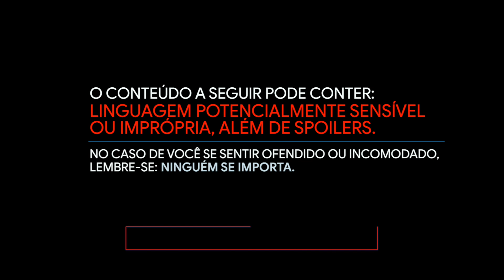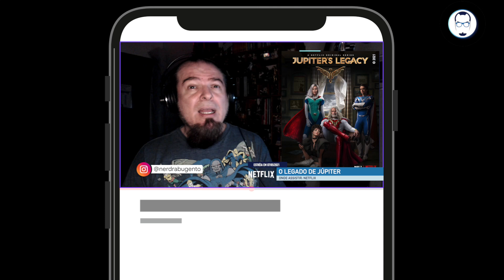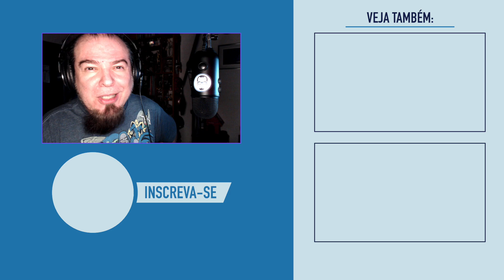O LEGADO DE JÚPITER 💢 REAÇÃO TRAILER 💢 NERD RABUGENTO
Reação ao trailer de O LEGADO DE JÚPITER. Você já viu o trailer dublado de O LEGADO DE JÚPITER? E o trailer legendado de O LEGADO DE JÚPITER? O que achou? Acha que vale a pena assistir a série de super heróis O LEGADO DE JÚPITER na NETFLIX?

Se você não sabe sobre o que este canal é... é porque o YouTube não tem entregado o canal para o seu público nerd que gosta de filmes e séries.

Deixe seu estresse de lado, relaxa, o canal é Nerd Rabugento faz vídeos sobre filmes e séries, e tem o maior serviço de utilidade pública da internet mundial, que é o Novas Séries, que fala sobre os melhores filmes e as melhores séries da Netflix, da Amazon Prime Video, da Disney+, da Apple TV+, da Globoplay, da Paramount+ e dos maiores os canais e serviços de streaming do mundo.

É Incrível, Aqui você encontra filmes e séries da Netflix como Stranger Things, Cobra Kai, O Gambito da Rainha, Bridgerton, The Umbrella Academy, Lupin, Winx, sobre filmes e séries do Disney Plus, como Wandavision, O Falcão e o Soldado Universal, Loki, O Mandaloriano (The Mandalorian), Vingadores, Star Wars, e sobre outros conteúdos, como Quadrinhos, Liga da Justiça de Zack Snyder, Snyder Cut, Batman, Superman, Mulher Maravilha, Darkside, Zack Snyder, Velozes e Furiosos, Harry Potter, Lucifer, The Boys, e tudo o que eu quero ver neste ano é Godzilla versos Kong.

Eu faço vídeo de reação, são reacts de trailer muito legais, e tenho Ideias Incríveis sobre Anime, Meme, curiosidade, trailer dublado e trailer legendado, dicas, asmr, empoderamento, sbt, Danilo Gentili (o Nerd Rabugento participou da série Exterminadores do Além), música, cinema e serviços de streaming.

E não se preocupe, aqui não falamos sobre exercício em casa, Futebol, política, Bolsonaro, Karol Conká, Fortnite, Big Brother, BBB, Neymar, Anitta, Kondzilla ou Luiza Sonza.

Política de Comentários do Canal:
I. Ao comentar você concorda e permite que o texto, nome de perfil e imagem de perfil, possam ser eventualmente usados para ilustrar e compor conteúdo em vídeo e postagem aqui deste canal, sem custo ou ônus para o criador;
II. Comentários estão sujeitos à moderação do criador do canal e ao sistema automático do YouTube; Os comentários devem ser adequados ao assunto/tema do vídeos/canal. Comentários fora de contexto podem ser excluídos;
III. Estas regras são retroativas e se aplicam a quaisquer vídeos que tenham comentários públicos.
IV. Se o comentário for excluído (pelo perfil que comentou ou pelo administrador do canal), mas já tiver sido usado e exibido em algum vídeo do canal, o conteúdo em vídeo NÃO será excluído.